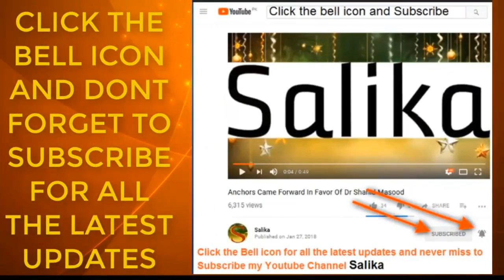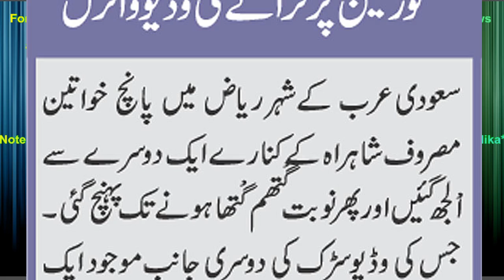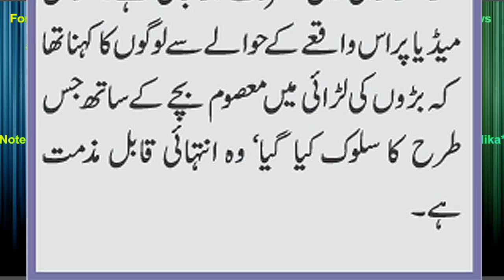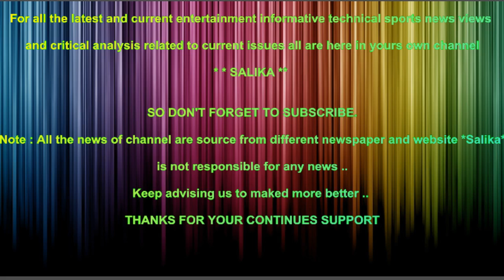BURQUA POSH KHAWATEEN KI LARAI BACHY KO GIRAANY KI VIDEO VIRAL